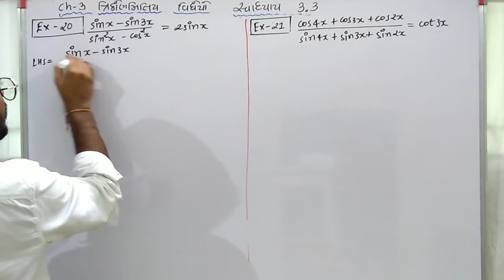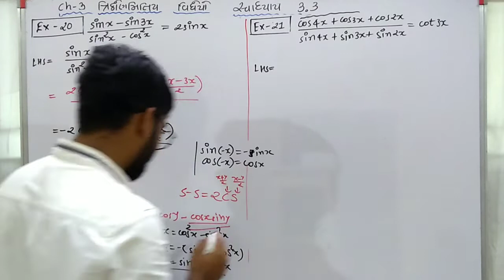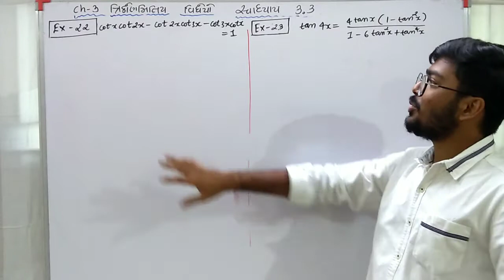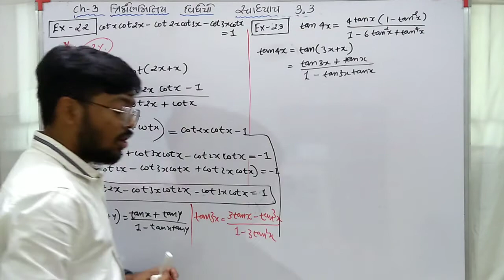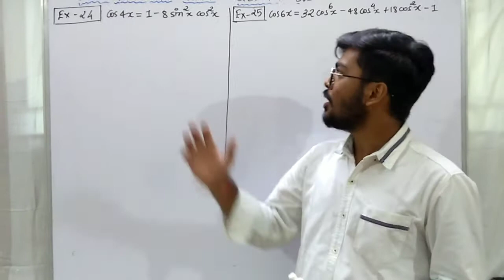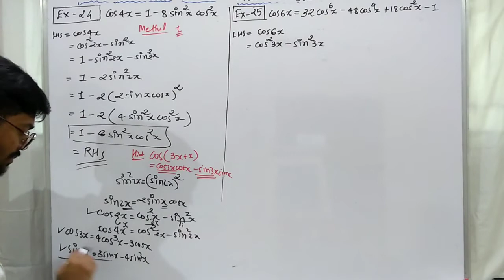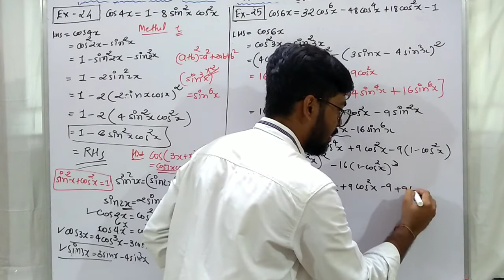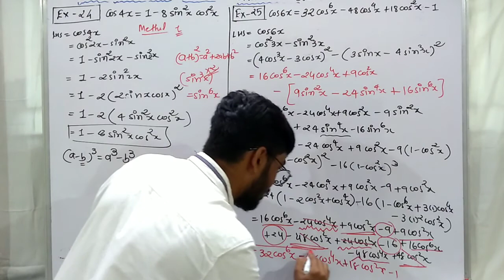Std 11 maths CH 3 સ્વાધ્યાય 3.3 Ex 20,21,22,23,24,25 || ત્રિકોણમિતિય વિધેયો || NCERT Book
@MathKing Ankit

Std 11 Maths CH 3 સ્વાધ્યાય 3.3 ત્રિકોણમિતિય વિધેયો || In Gujrati medium

std 11 th maths chapter 3 ત્રિકોણમિતિય વિધેયો
વિશે a video ma basic thi badhi mahiti api che me akhu chapter 3 full details ma apde video બનાવિયા che upper ch 3 નું લિંક પર ક્લીક કરશો તો આખું chapter 3 લાઈન માં આવી જશે.
11th maths jee ni teyari pan a video jovathi concept clear karavama avhse and tamne kai alag thi sikhvu hoi to a comment box ma tame kai shako cho and tamaro review pan api sako cho video saro lage to comment jarur karjo trikonmitiy vidhyeo vishe full details ma che a video series ma

std 11 maths ch 3 ex 20,21,22,23,24,25
class 11th maths chapter 3 swadhyay 3.3 ex 20,21,22,23,24,25
std 11th maths chapter 3 swadhyay 3.3 ex 20,21,22,23,24,25
std 11th maths chapter 3 example
class 11th maths ch 3 Exercise 3.3
khuna ketla prakarna che
ansh no khuno ane radian map
11th maths ch 3 ex 3.3
trikonmitiy vidheyo
chapter 3 trikonmitiy vidheyo
std 11 maths ch 3
chapter 3 std 11
std 11th maths chapter 3 trikonmitiy vidheyo ex 20,21,22,23,24,25
Exercise 3.3
11th maths ch 3 jee
std 11th maths ch 3 jee
jee advance
11th maths ch 3 gujrati medium

 @MathKing Ankit

by
Ankit Ghevariya

dhoran 11 maths chapter 3 સ્વાધ્યાય 3.3 example 20,21,22,23,24,25
11 maths ch 3 ex 20,21,22,23,24,25
11 maths ch 3 introduction 3.3
11th maths ch 3 સ્વાધ્યાય 3.3
class 11 maths ch 3 ex 3.3
11th maths chapter 3 ex 3.3
11th maths chapter 3 Exercise 3.3 in gujarati medium
maths 11th chapter 3 ex 20,21,22,23,24,25